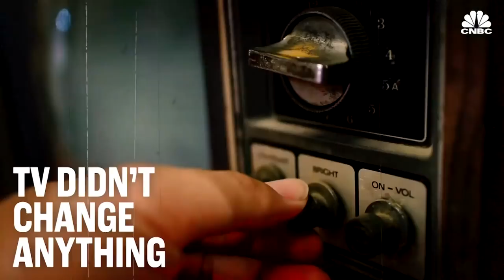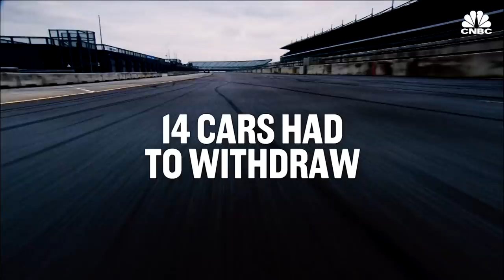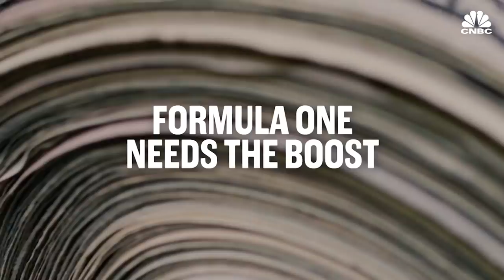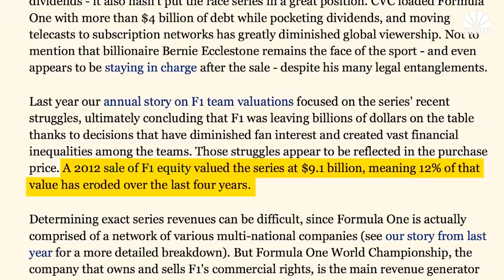Formula One Is Trying To Woo Americans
Formula One and the United States have had a rocky relationship for as long as the sport’s been around, but new American-led management is set on changing that once and for all.

Since its founding, Formula One has been an international organization.

The first world championship was held in 1950 at Silverstone in the United Kingdom. The winning driver, Italian racer Giuseppe Farina, drove a supercharged Alfa Romeo in front of 120,000 cheering spectators — including England’s reigning monarch, King George VI.

That European race set the stage for Formula One’s global presence, excluding America.

Headwinds in America

Logistically, it’s hard to be a Formula One fan in America. Most of the races take place in Europe, so watching live events often means waking up at the crack of dawn. The U.S. also has its own motor sports to watch like IndyCar and NASCAR, which has been around since the 1940s.

Peter Habicht is the founder of Formula One's largest fan group in America, located in San Francisco. The group has about 2,500 members.

Formula One Is Trying To Woo Americans | CNBC